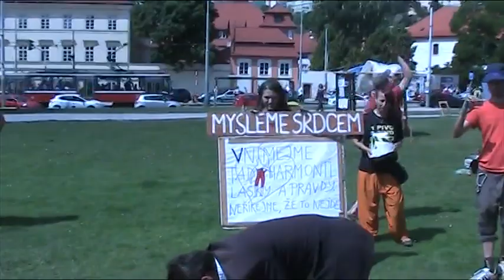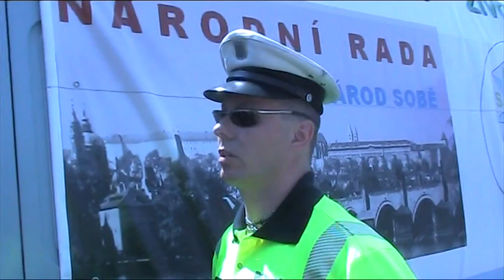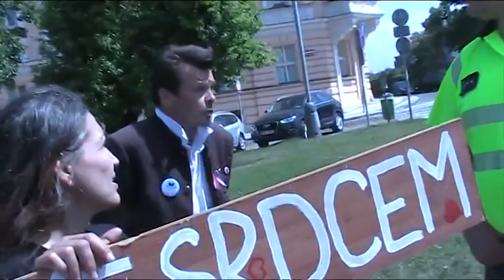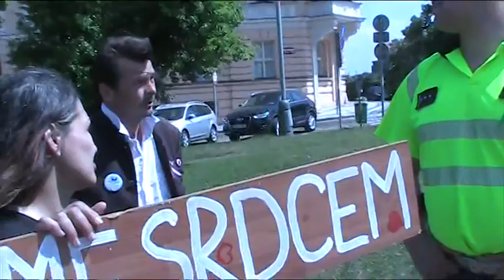Occupy Praha - MOBILIZACE - Nekonečné diskuze s dopravní policií - 24.5.2012